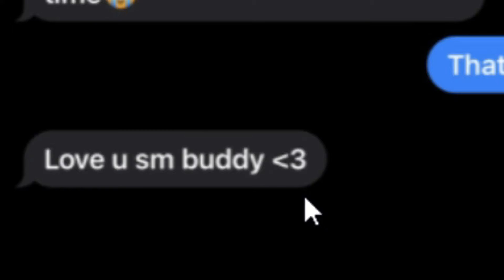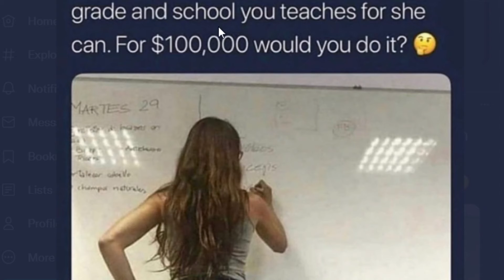These Are Cursed Images...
Today we looked at cursed images.